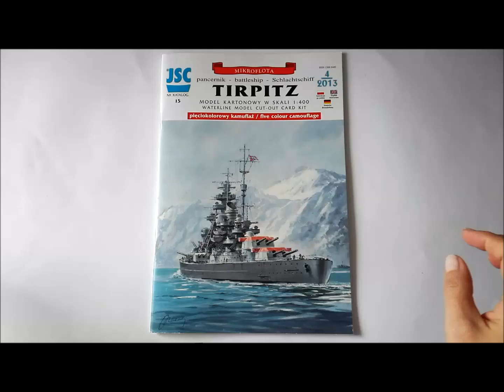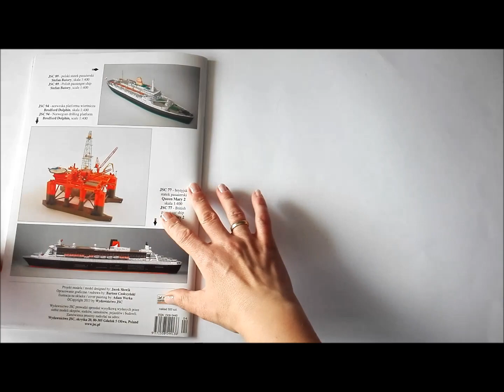Pancernik Tirpitz, Battleship Tirpitz, JSC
Model kartonowy, Paper model